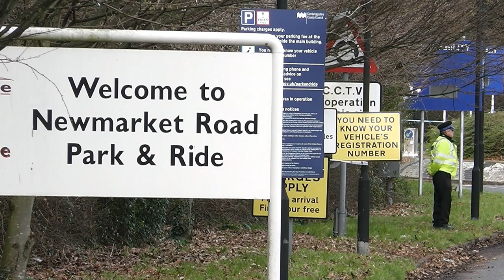Newmarket Park and Ride